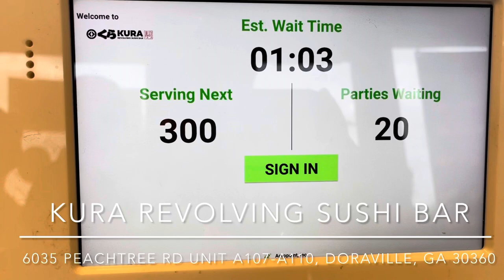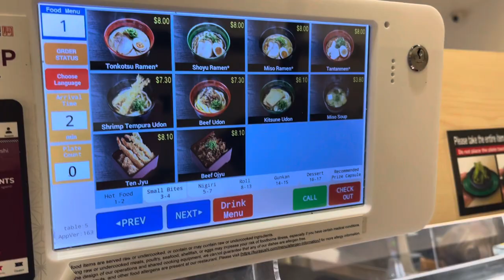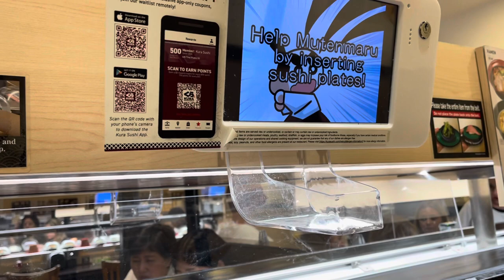Weekend Dinner @ Kura Revolving Sushi Bar: 6035 Peachtree Rd Unit A107, Doraville, GA 30360